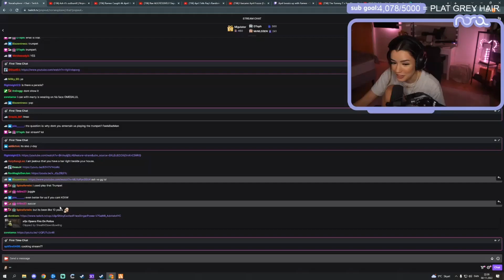Nora Reacts to Ramee's Thoughts On Nunu | GTA RP NoPixel 3.0